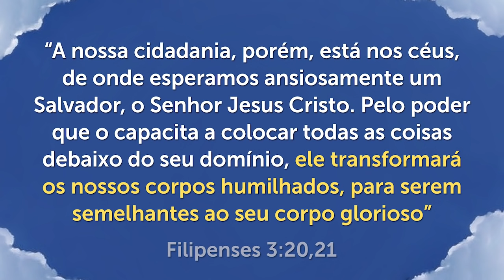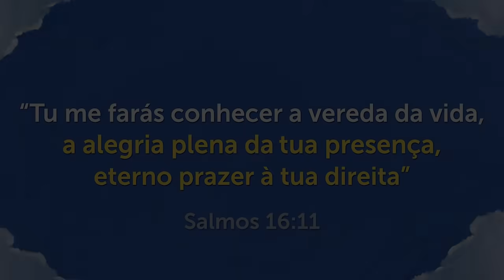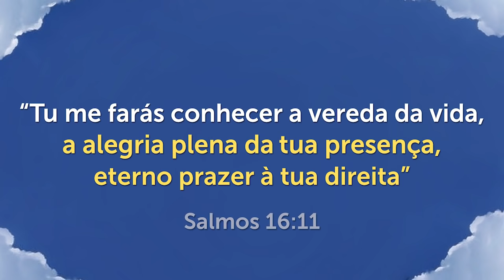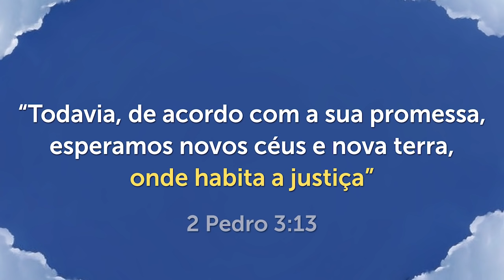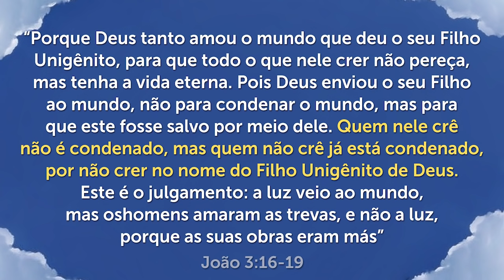9 MINUTOS NO CÉU - VOCÊ NÃO VAI ACREDITAR NO QUE EXISTE LÁ!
Depois deste vídeo você vai ficar com muita vontade de viver a eternidade com Deus e Jesus Cristo! Assista até o final e compartilhe.